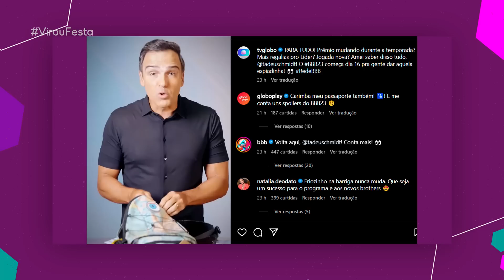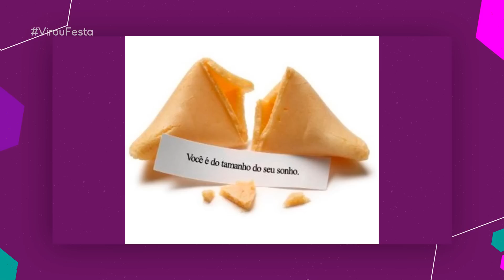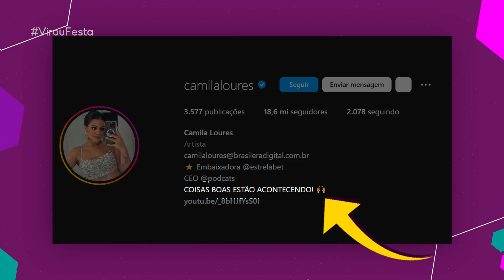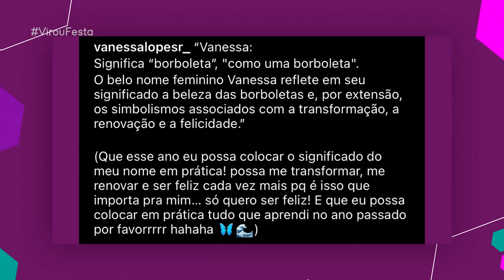BBB 23: PARTICIPANTES QUEBRAM CONTRATO E SOMEM DAS REDES SOCIAIS! | Virou Festa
Em nosso vídeo de hoje do VirouFesta vamos fofocar sobre as novidades sobre o elenco de participantes famosos e anônimos do BBB 23 que estreia daqui a alguns dias, assim como as novidades como o premio que vai aumentando junto com os paredões e provas, a casa de vidro que terá influenciadores digitais e também um novo poder do líder! Quer saber de tudo? Então dá o play aí e vem tomar mais um café com fofoca com a gente!

🛍 CONFIRA A NOVA COLEÇÃO DA NOSSA LOJINHA! 😍 Acesse